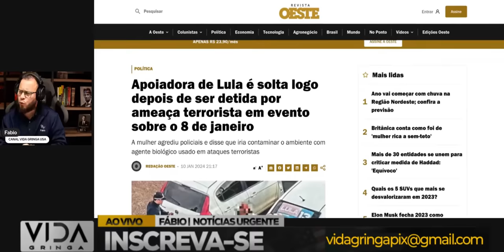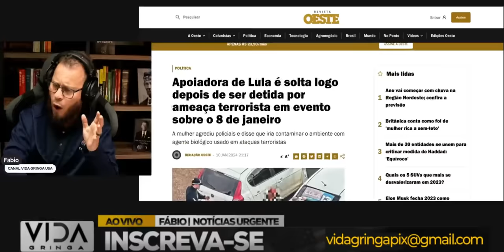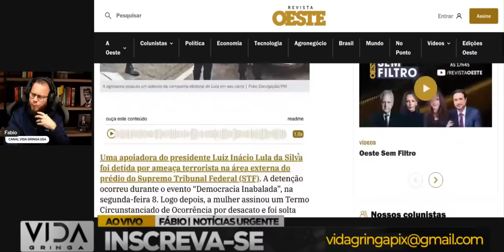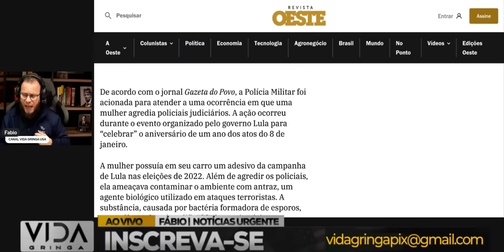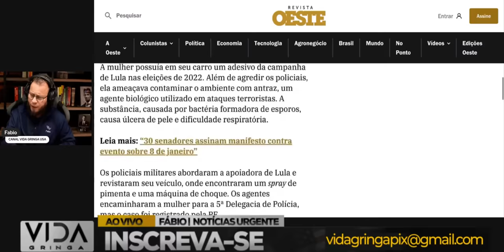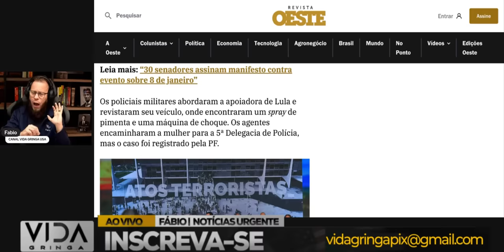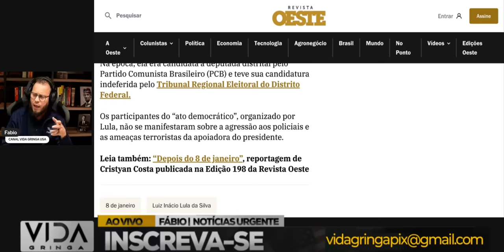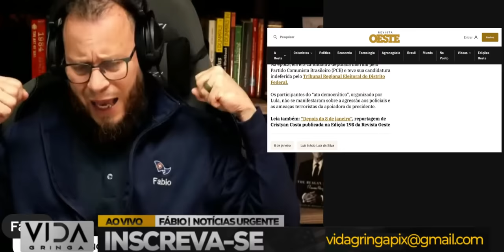A Terrosita Petista que Desafia o Silêncio da Mídia!